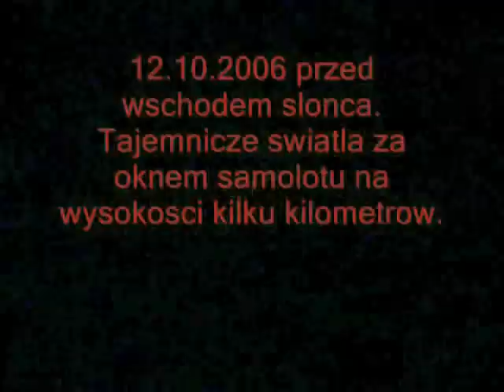UFO jak plazma